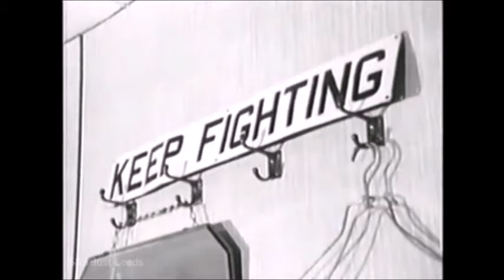Leeds United movie archive - Our Football Club and City - Leeds 1960s part 1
As Leeds United made it's name on the World stage the City of Leeds grew in harmony alongside it -
Rare Documentery audio extracts narrated by Yorkshire Evening Post legendery Sport's Editor Phil Brown
In 1966 Leeds United AFC  released a documentary vinyl record to offer a rare insight to a team and club which under the management and vision of Don Revie scored its way from near-relegation in the Second Division to a Wembley Cup Final and second place in the 1st Divison in 1964-65 and then again in 1965-66
Conscious of the fact that few fans have access to directors, manager, training staff or players, the entire club co-operated in the production of this analysis of Leeds United's Cup and League prospects for the 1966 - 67 season.

The linking this commentary is the fantasic Phil Brown, sports editor of the "Yorkshire Evening Post". Having covered the Elland Road scene for over 30 years, none is better qualified to provide the background to United's 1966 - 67 bid for glory

Commentaries by Phil Brown, Harry Traynor.

Interviews with Harry Reynolds (Chairman), Don Revie (Manager), Maurice Lindley (Assistant Manager), Cyril Williamson (General Manager and Secretary), Les Cocker (Trainer Coach), Syd Owen (Chief Coach), Mrs Don Revie, Jack Charlton, Bobby Collins, Norman Hunter, Paul Reaney, Gary Sprake,Cyril Partridge